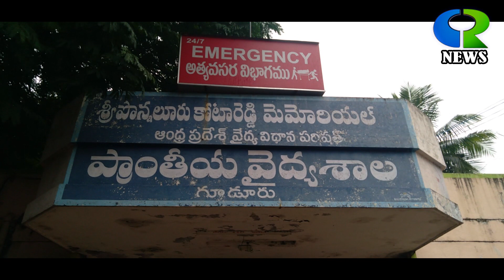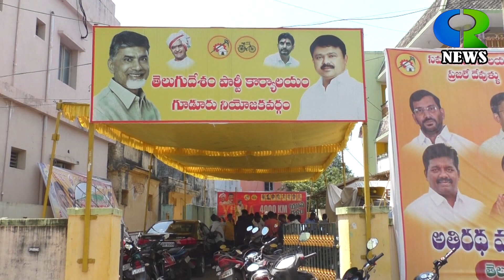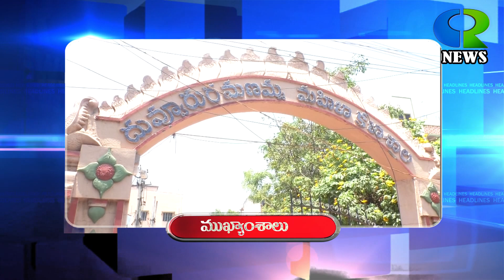29 03 2023 CR NEWS GUDUR